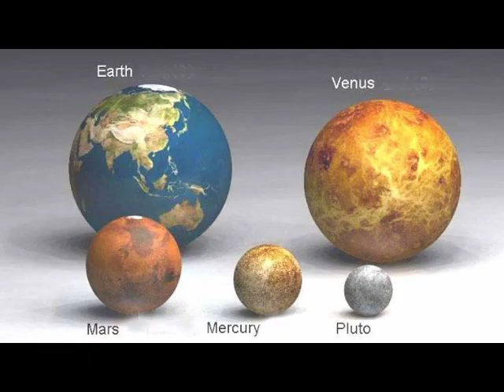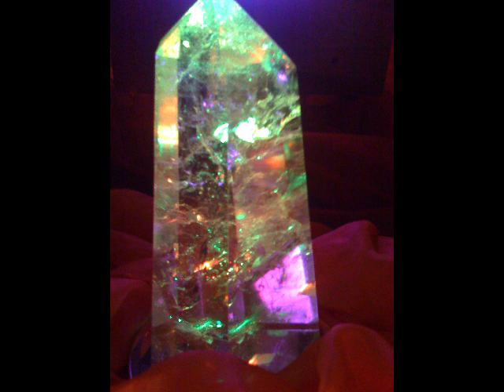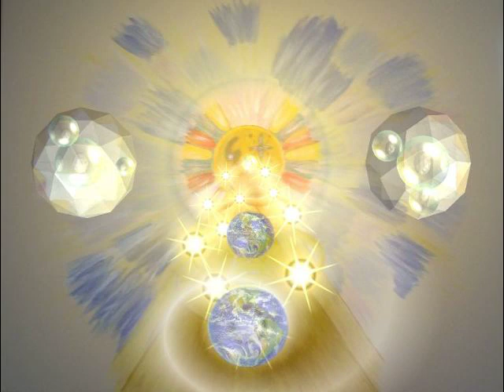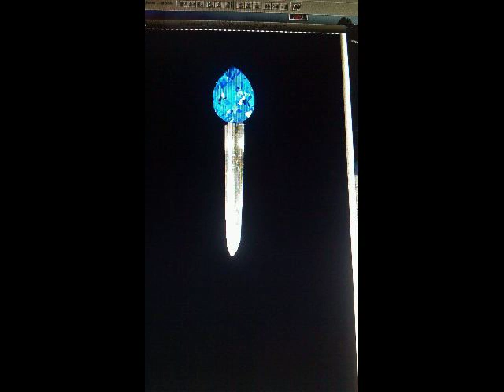The Homecoming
The Homecoming. from "As Above So Below"

This recording was a vocal improvisation at Globe Recording with a track by Mark Deutsch on his Bazantar. No changes were made...I just sang what came. For fun, I created this whimsical slide show to help us imagine that perhaps we have universal and galactic friends who will visit here one day. so many of us are seeing space ships it cannot be denied.

Slide acknowledgments include: Erial, (a dream of me inspired this 3 women galactic vision, Visionary Artist Daniel Holeman who depicts the coming changes through his art, My daughter Katie's antics, and her artwork, Randy Masters products, Amorea Dreamseed artwork, Crystals by Crystal Bill, James Jereb Grandmother Whale artwork, and the Milky Way, Nona Passalacqua, and other friends photos and images, with a few also from the Internet. Photos taken at the Cobalt Sun Studios, Lynn Augstein's creations. Cameos of friends "looking up" taken from various timelines. Slides by photographer/author Jaap
Rameijer, (all rights reserved)  Slides at night taken by my son, who says only his creative mother could turn a night car accident scene waiting for a two truck for three hours into an alien landing!!

Homecoming available at CDbaby.com.

Musical Notes: Homecoming  features Bazantar improvisations by its inventor, Mark Deutsch. The Bazantar is a five string acoustic Bass equipped with tunable sympathetic strings much like a Bass Sitar, that allow for remarkable overtones to be produced. In addition, Mark tunes the five basic strings and all the sympathetic strings to natural over-tone harmonics.  This results in clearly audible and gorgeous harmonic overtone combinations. Mark plays harmonics with exceptional virtuoso technique extremely high on the instrument near the bridge using masterful bowing techniques. Mark demonstrates his skill as an improviser, spontaneous creator backed by years of training in Jazz and Classical Music. He is a player of the sitar and is trained in Indian classical music and its intricate scale tunings.  This is the first recording of this advanced new scale and tuning configuration.
The basic foundation mode for the bazantar pieces is the F Lydian mode which is a major scale with a raised sharped 4th, and it's tuned to Randy's crystal bowls.  This mode has much positive energy and optimism in it, as well as sheer beauty.  When played correctly, all seven notes of the Lydian mode can be sounded simultaneously with complete compatibility.  The number seven is also a magical number for the Goddess Athena and is symbolic of the Web of Athena which is part of the geometry of creation. Jan's inspiration was to "Take us Home".